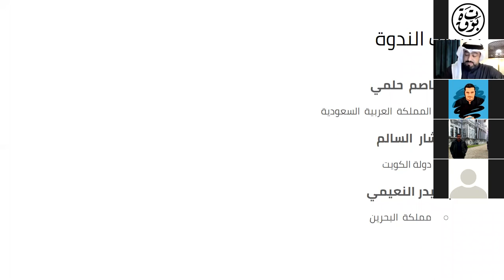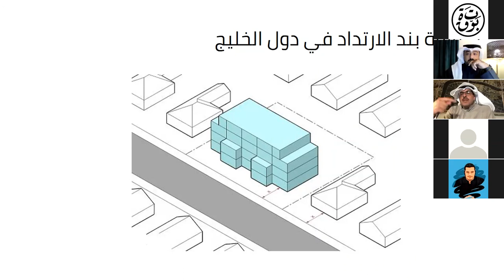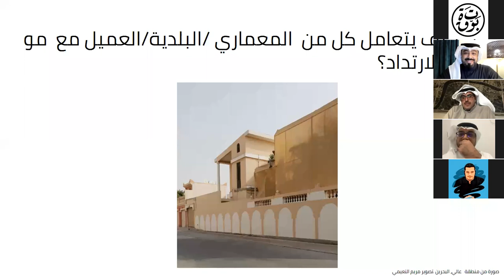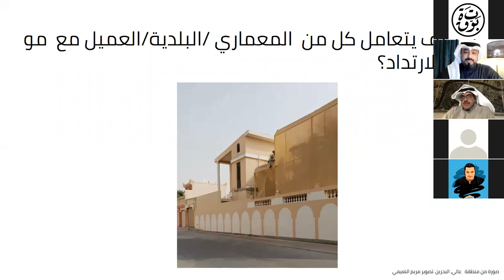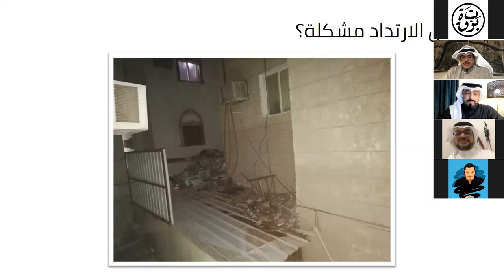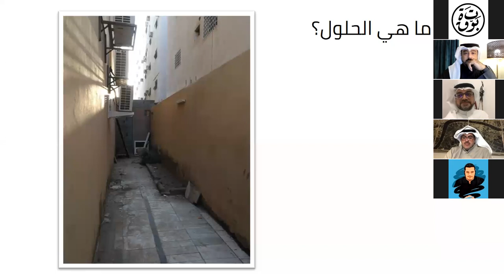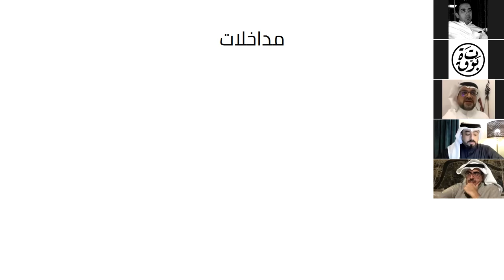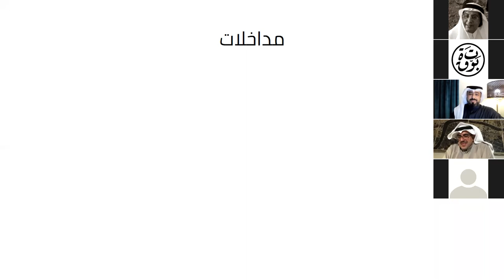مناقشة مشاكل وحلول قانون ارتدادات البناء في المخططات السكنية بدول الخليج - (ندوة بوتقة المعمارية)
الضيوف:
م. عاصم حلمي، السعودية
م. حيدر النعيمي، البحرين
م. بشار السالم، الكويت

الهدف من الملتقى:
التوصل لمقارنة نظرية و تطبيقية لموضوع قانون الارتدادات في الخليج، لإدراجها في الدراسة القائمة و المقرر نشرها بالعدد الأول من مجلة بوتقة.

المحاور:
- نبذة عن نشأة بند الارتداد في قوانين البناء الخاصة بالتصانيف السكنية
- ماهو حجم القسيمة السكنية أول ظهور هذا القانون مقارنة بحجمها الآن؟
- هل نشأ الارتداد للتصانيف السكنية اولاً و عمم على باقي التصانيف؟
- منظور المعماريين و منظور البلدية و منظور المالك
- الهدف من وجود الارتداد: إذا كان الحريق، ماذا عن تصنيف سكن متصل أ و ب في البحرين الذي لا تطبق عليه الارتدادات؟
و إذا كان الهدف الخصوصية، لماذا لا يوجد قانون مصاحب لمواقع النوافذ المطلة على الجيران و غيرها مما يحفظ الخصوصية؟
- كيف يستعمل أغلبية العملاء الارتداد في بيوتهم؟
- هل الارتداد مشكلة أم حل؟ مع التبرير لكلا الموقفين.
- ماهي الحلول البديلة التي تراعي احتياجات و ثقافة العائلة الخليجية؟